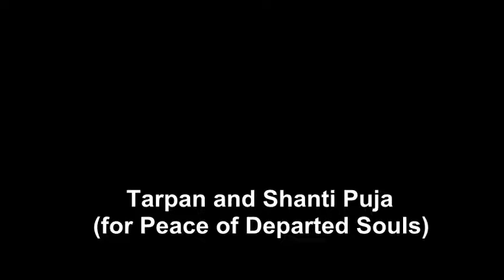Tarpan and Shanti Puja - तर्पण एवं शांति पूजा (श्राद्ध पूजा व नारायण नागबलि आदि )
Tarpan and Shanti Puja (for Peace of Departed Souls) in Haridwar- तर्पण एवं  शांति पूजा (श्राद्ध पूजा व नारायण नागबलि आदि )

Puja for peace of departed Soul is performed for departed souls of ancestors. The puja is done so that the souls of one's ancestors can attain peace and liberation. As per Garuda Purana the souls that do not receive Pind daan, tarpan or have unsatisfied desires wander aimlessly on the Earth. With this puja one can seek relief from malefic effects due to bad karma (knowingly or unknowingly) and untimely and unnatural death of ancestors. This Puja can be performed any time of the year.

The development of pitra dosh can bring various hardships and calamities not only to that person but onto the entire family. It is thus advisable that the fault is rectified as soon as possible by performing a puja known as “Pitra Dosh Nivaran Puja”.We can analyze the Dosh in your horoscope, and help you with guidance and remedies.

This Puja will Perform at Narayani Shila Temple Haridwar and On The Bank of Ganga.